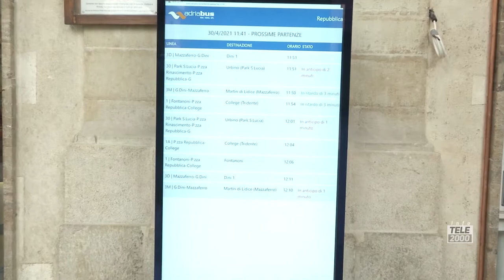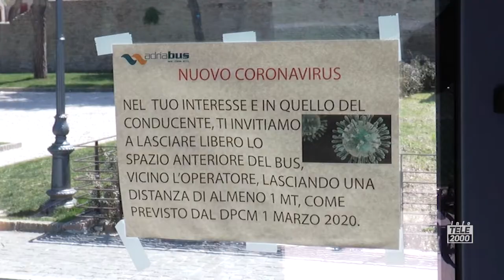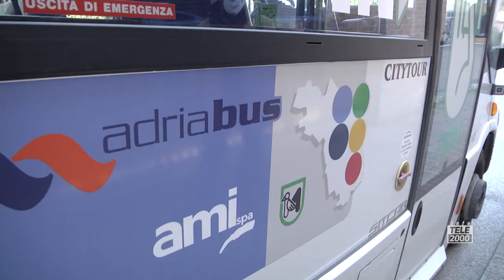Caro carburanti preoccupa anche il Trasporto pubblico, Adriabus: servono aiuti da Governo e Regione